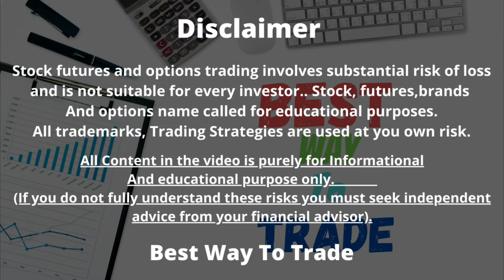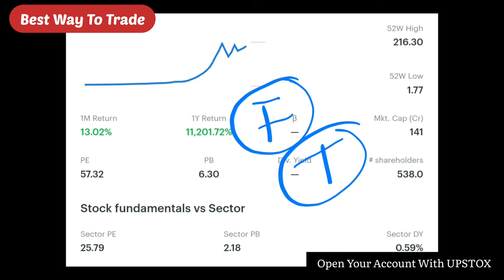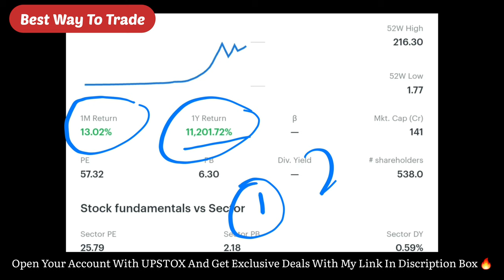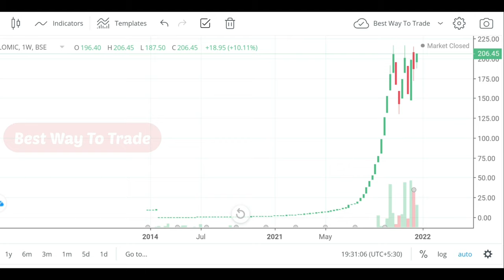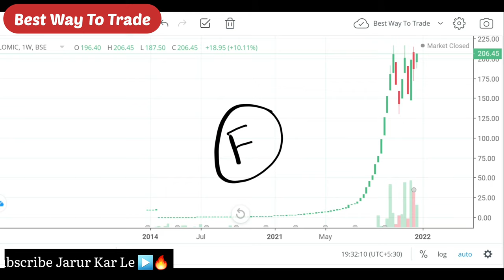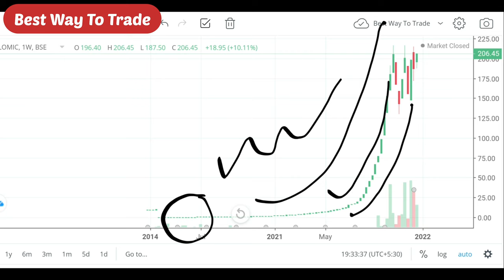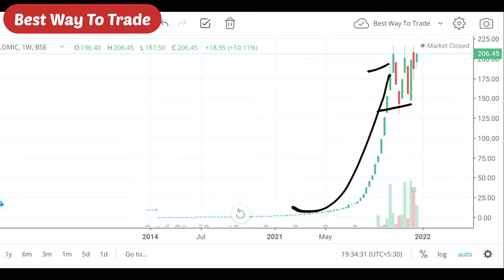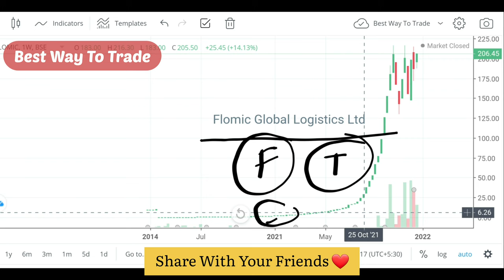What is compounding in simple terms? | Are stock investments compounded? | Best Way To Trade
Are stock investments compounded? | What is compounding in simple terms? | What stock is best for compounding?

Hello Partners,

Suagat Hain Aapka is Channel Main...Mera name Hain,
(AKASH MUKHERJEE)🔥

Title
What is Power of Compounding | Power Of Stock Market Explained in Hindi | Best Way To Trade

Power of Stock | Power of Compounding

Es Video Main Aapko Ek Aaise Share ke Bare Janne Ko Mile Gi, Jo मात्र 35 Paisa Se 200 Ka Safar 3 Saal Main Kiya Hain , Video Pura Dekhe Or Samjhe Keise Aap Ek Stock Analysis Kar Sakte hai Or Bada Capital Gain Kar Sakte  Hai .

multibagger
stock market,multibagger,
how to enter stock market for beginners,

Chapter

Are Looking For Best Broker In India You Can Check Out The List👍🏻

Demet Account Opening Links Enjoy Your Journey

Zerodha account opening link-Invest and trade with Kite by Zerodha, India's largest retail stockbroker. Open an account now.

The videos are strictly for educational purposes and do not provide any advice/tips on Investment or recommend buying and selling any stock.we neither take guarantee of profit nor stand responsible for any losses of any recipient.
You act on your own research and analysis

Fundamental Analysis Stock MarketTechnical Analysishow to trade stocksmultibagger stocks 2021